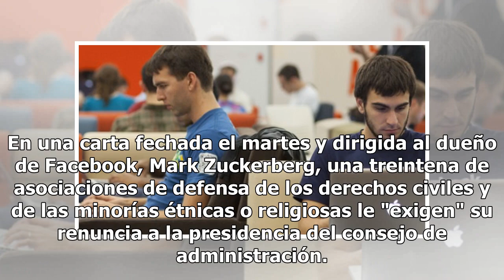¿Por qué exigen la renuncia de Mark Zuckerberg de Facebook?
Vista durante largo tiempo como un portavoz de los defensores de la libertad, la red social Facebook se ve actualmente asediada por ONG estadounidenses de defensa de los derechos civiles y por una convocatoria a un boicot en su contra. En una carta fechada el martes y dirigida al dueño de Facebook, ...